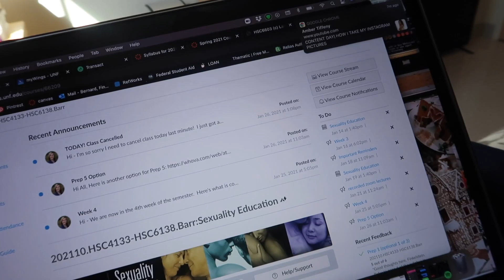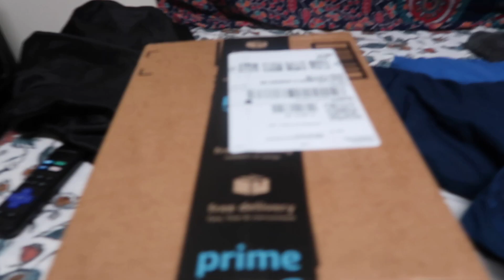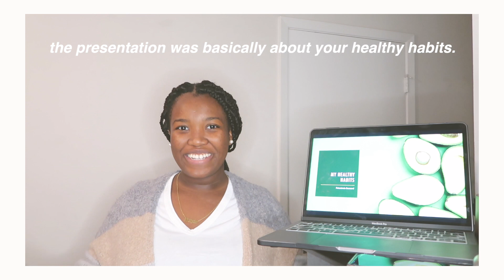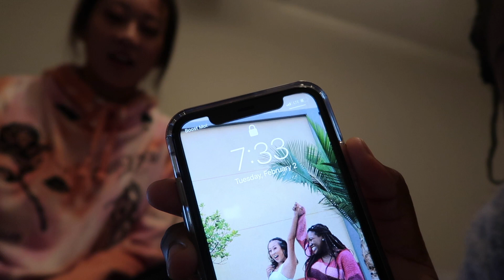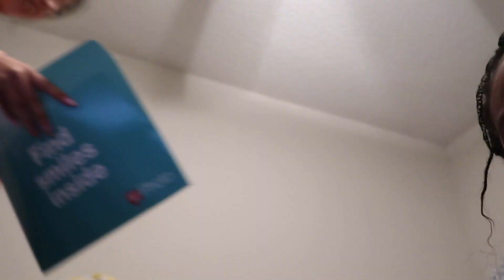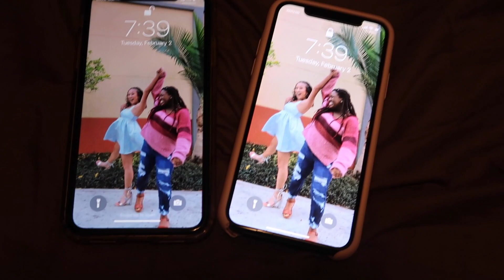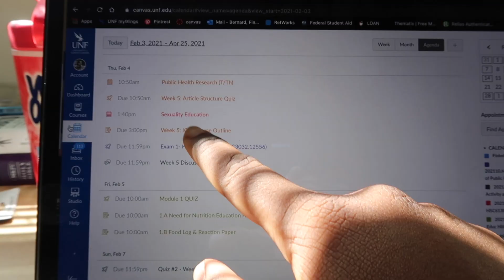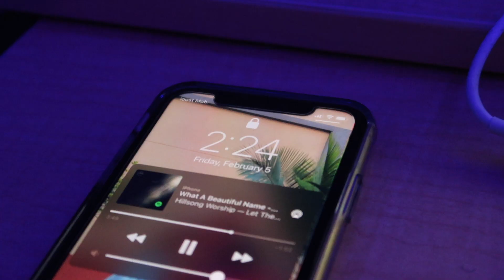COLLEGE DAY IN MY LIFE // university of north florida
✰ hey, guys!! thank you for tuning in to today’s video!! in todays video, i basically spent the day with you all and showing yall a typical college day in my life. I do live on campus and although things are different now due to COVID i try to make the best of every situation (:

✰ check out all of the other college videos on my channel for ideas and other things to have you prepared for college and living in a residence hall!

nat ❤️